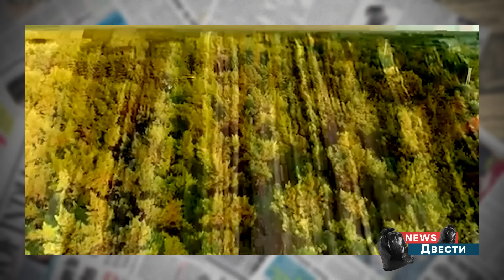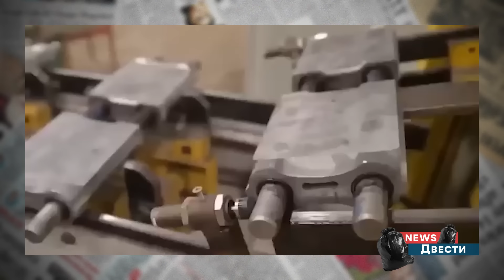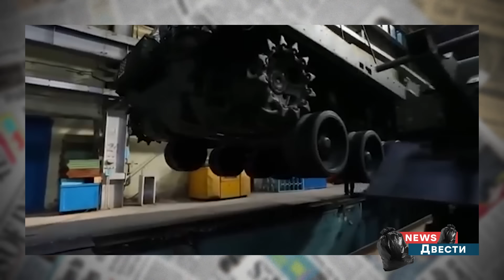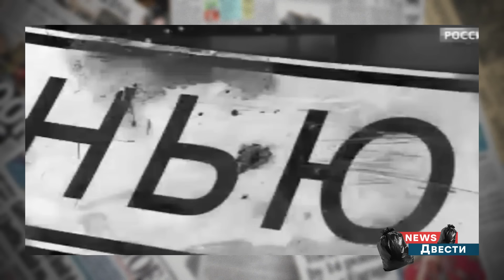У пропагандистов ПОШЛА ПЕНА ИЗО РТА 🔥 В РФ ГОРЯТ АЭРОДРОМЫ | News ДВЕСТИ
Смотрите в выпуске главных новостей из-за поребрика:

🙈В Москве хотят чтобы таксисты и доставщики собирали танки!
🙈Появилось видео из Чечни с самым популярным там аниматором!
🙈Наконец-то названа настоящая цель их так называемой СВО!

🧠💥 Самые абсурдные и сомнительные новости из-за поребрика - смотрите в News ДВЕСТИ!